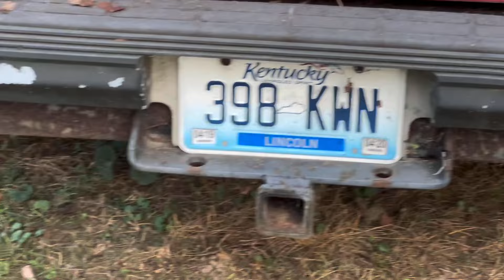Junkyard, Home, Cars and a dog